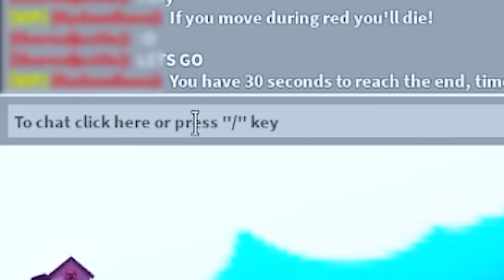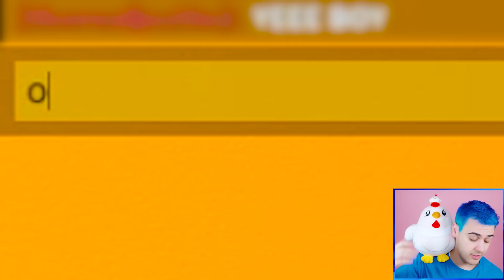*ACTUAL* SQUID GAME In Adopt Me Roblox For 24 HOURS!! Roblox Adopt Me SQUID GAMES IRL Challenge!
Jeffo tries the actual squid game in adopt me roblox for 24 hours in this roblox adopt me squid games irl challenge. In this adopt me update today I play the roblox squid games and get free adopt me pets like a mega neon ghost dragon. I need to win the roblox squid game for my crush jaci. I also make the rarest mega pets like the legendary mega mummy cat and mega ghost dragon. In this adopt me roblox video, adopt me update hacks are used and adopt me hacks are used to get the best adopt me trades possible and to get a mega neon wyvern and mega hydra. I find every adopt me giveaway and adopt me pet that I have like a kirin and merhorse! After watching more adopt me tik toks to find adopt me tiktok hacks, I look like a poor noob and scammers hack my account in an adopt me flex battle! Maybe an adopt me scammer will challenge me to an adopt me flex off rematch.

🐔 Chimken 🐔 Plushie *AVAILABLE NOW* on shopjeffo.com !! 😱
This is a ✨LIMITED✨ release, so make sure to preorder before they're sold out!! 🤠💙

Step 3: Comment your roblox user name below

Roblox adopt me trading with jeffo roblox! My family friendly adopt me channel has a daily adopt me giveaway. Jeffo plays adopt me roblox by doing adopt me trading challenges, testing adopt me hacks, and doing adopt me roleplay adventures. Watch jeffo adopt me to get your favorite mega neon adopt me pets from adopt me trades. Look for the latest adopt me update in my roblox adopt me videos, or help me in testing adopt me tiktok hacks and reacting to adopt me tiktoks. Jeffo and jaci might do a funny adopt me reaction, adopt me rich vs poor challenge, adopt me trade challenge, or even a daily adopt me give away!

Roblox channels I love: mackenzie turner roblox, iamsanna, calixo roblox adventures, flamingo, lankybox, itsfunneh, meganplays, roplex gaming, fishyblox and leah ashe.